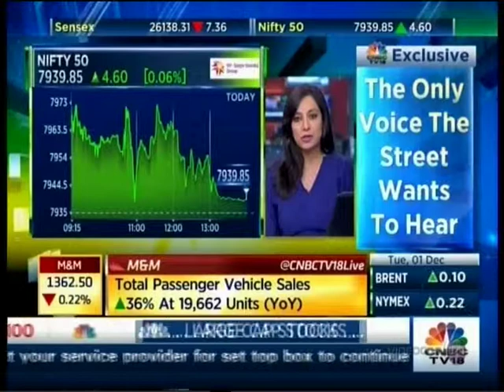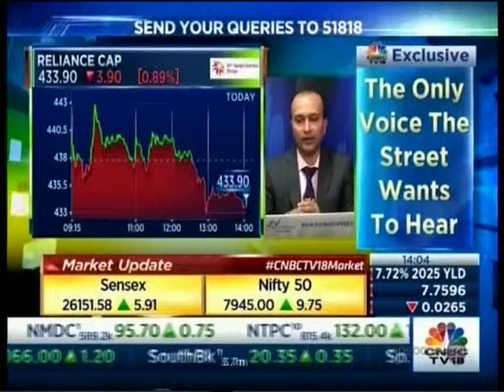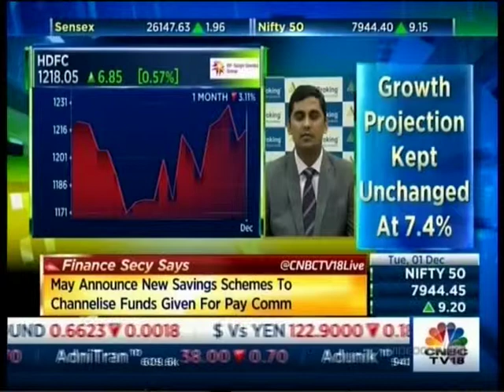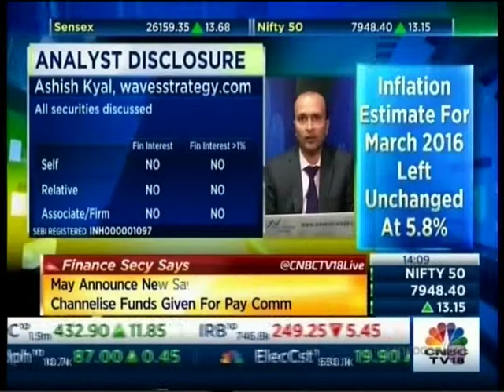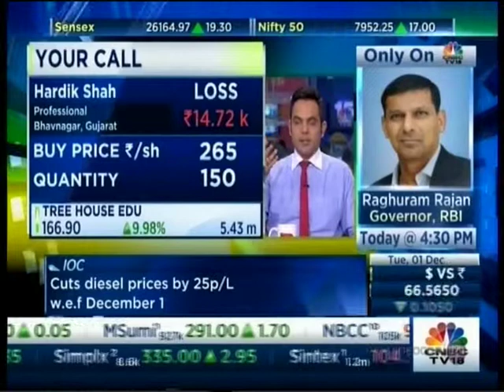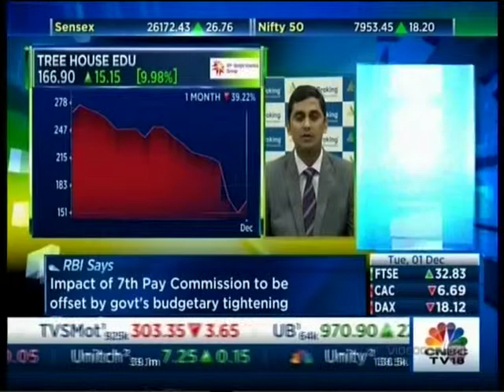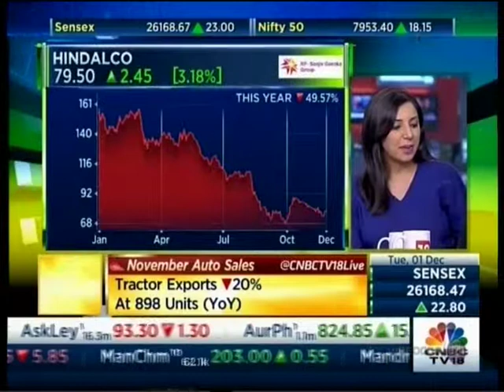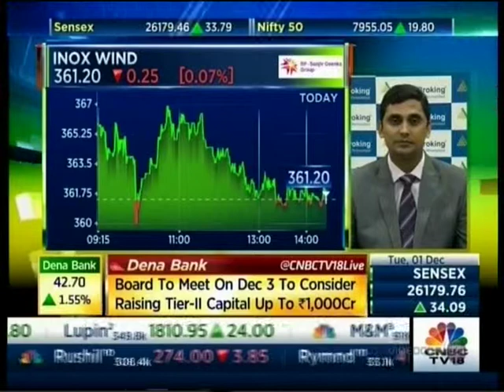CNBC Your Stocks, 01 Dec 2015 - Mr. Mayuresh Joshi